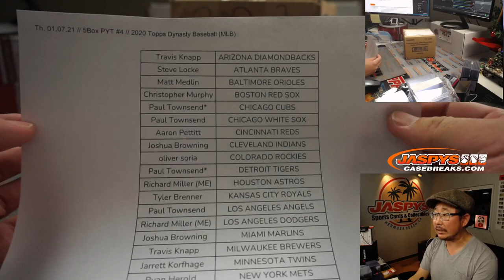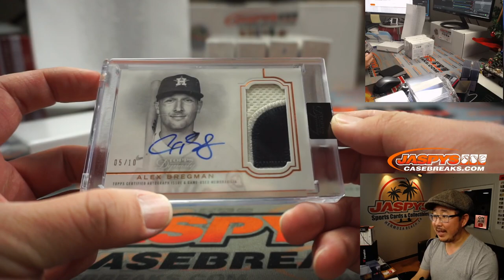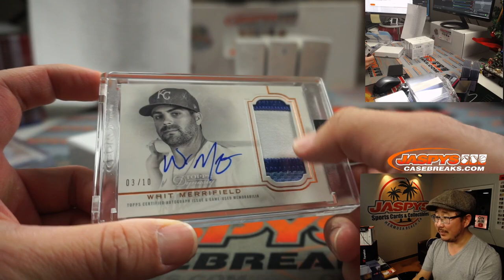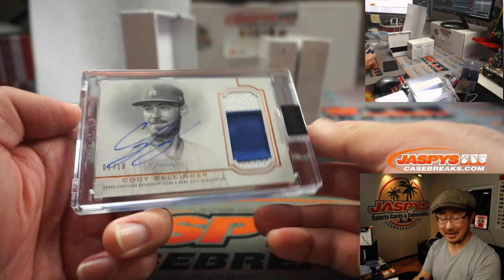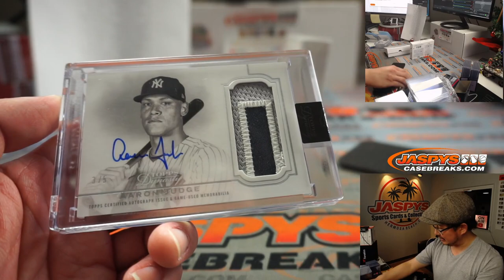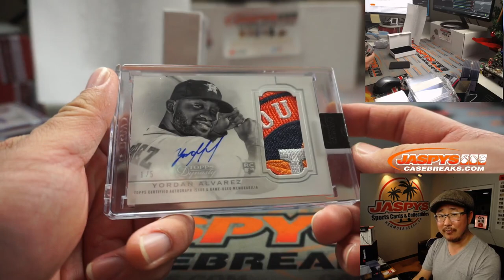Th, 01.07.21 // 5Box PYT #4 // 2020 Topps Dynasty Baseball (MLB)